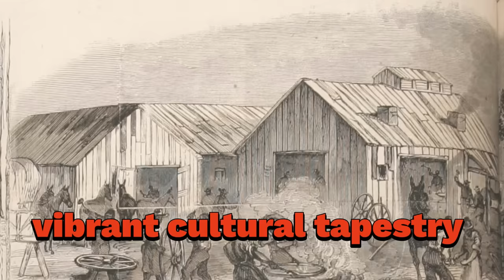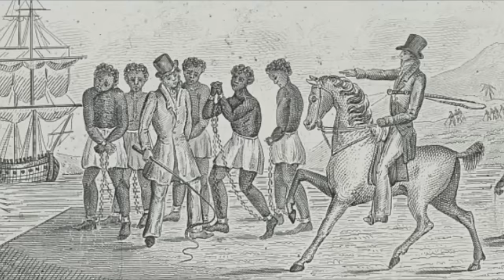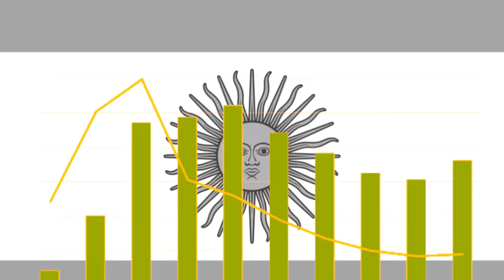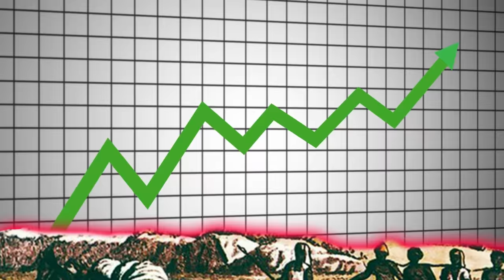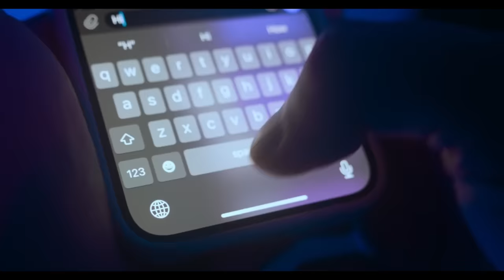How and Why Argentina Got RId Of It's Black Population.!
The Afro-Argentines, originating as black immigrants from Africa enslaved in Argentina during the 18th century, constituted a substantial segment of the Argentine population. However, over time, their numbers dwindled significantly.

In 1778, a census conducted by the Spanish council revealed that Afro-Argentines comprised approximately 37% of the population. Yet, as years passed, their proportion declined to around 15%, leading Argentina to become one of the whitest countries in South America. Consequently, due to their dwindling population, Afro-Argentines are scarcely represented in prominent fields such as sports, journalism, and politics.

In this presentation, we delve into the history of Afro-Argentines, exploring the factors contributing to their decline and eventual eradication from Argentina. Let's examine how Argentina's black population diminished over time.